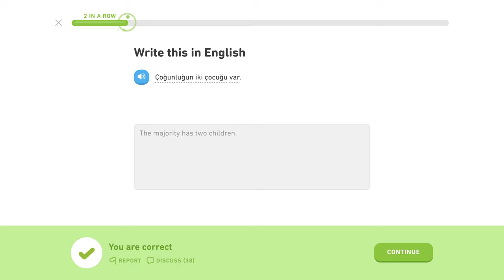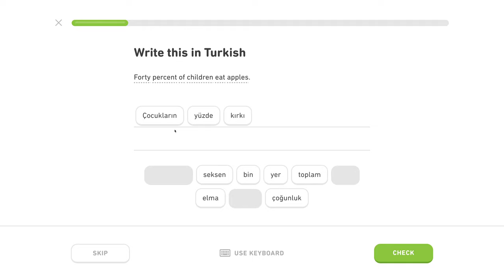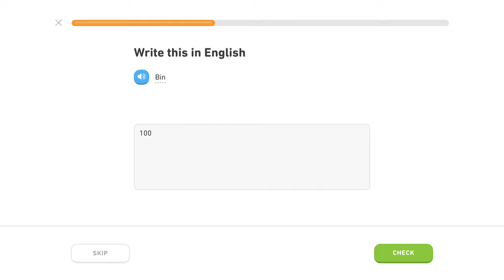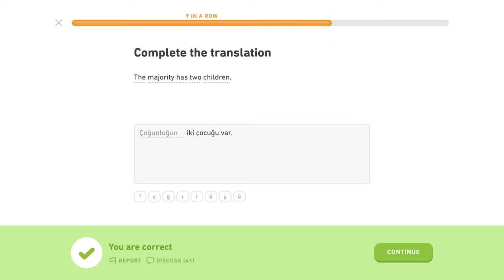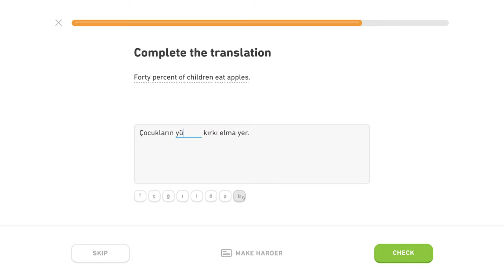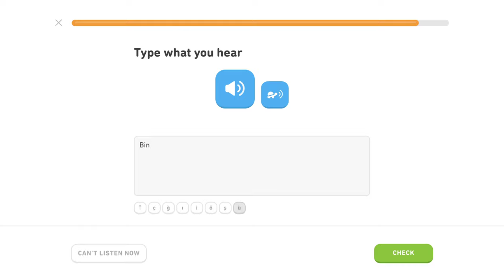🇹🇷 Číslovky - Level 3/5, lekcia 3/4 - Turecky s Yetim